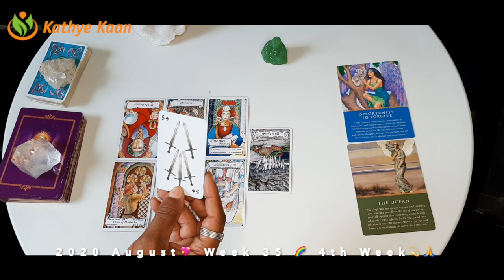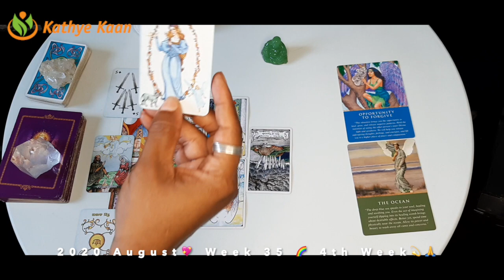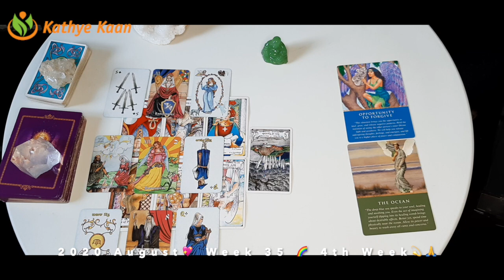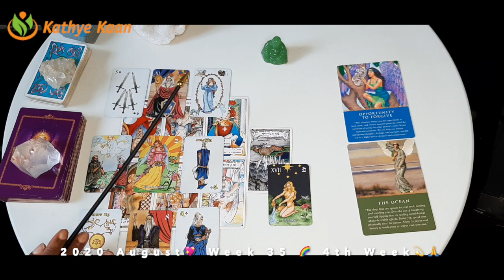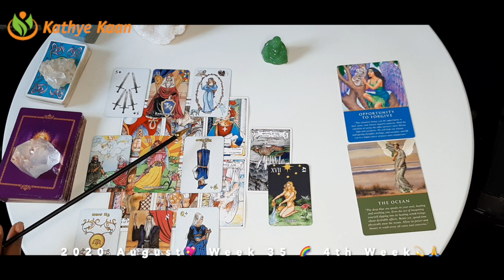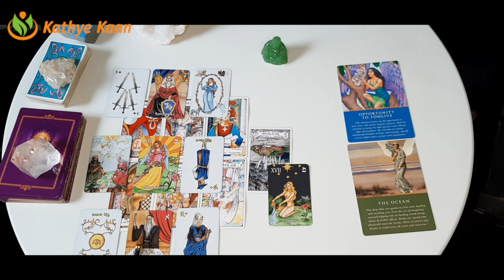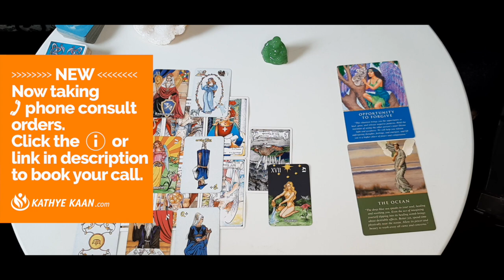LEO Opportunity! to forgive 💖WEEK 35 🙏💫WEEKLY READING AUGUST 24 30💫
Kathye